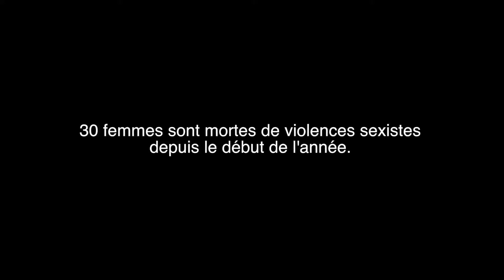Marche pour la journée internationale du droit des femmes - Bayonne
Plusieurs mouvements féministes ont appelé à la grève et à se rassembler lors d'un pique-nique sur la placé du marché, en ce 8 mars, journée internationale du droit des femmes.
Le soir, une marche était organisée.
En 2018, 9 femmes et 2 enfants sont morts suite à des violences sexistes.